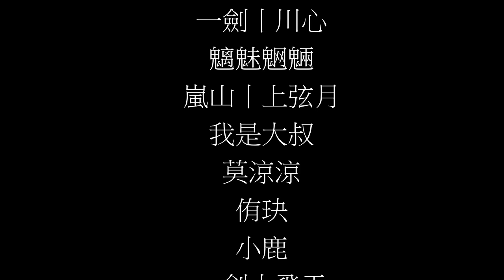三國志戰略版-同盟世界盃-盟友踢球合輯